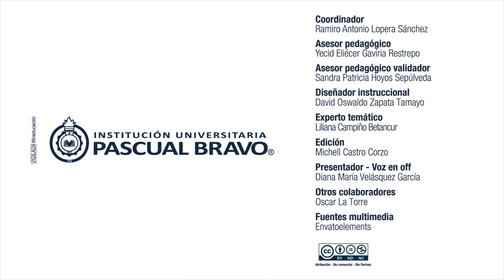Gestión Empresarial - Inicio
Las altas tasas de desempleo lesionan la capacidad productiva de un país como Colombia, generando caídas en el nivel de producción y consumo agregado y es por eso que, una vez que la economía se ve como sistema en el que están integrados el mercado de bienes y servicios y el mercado laboral, se hace necesario contar con nuevos profesionales que busquen oportunidades de ingresos, a través de la generación de su propio negocio o empresa.